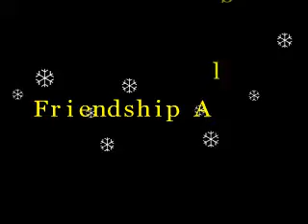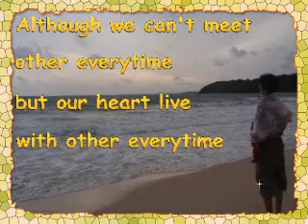Best Friend from thomas.flv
We are BEST FRIEND forever!